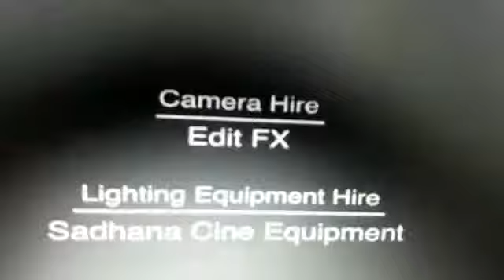Animikha's first experience as a playback singer.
Song - Raag Basant
Web series - Shubharambha
Released by - Hoichoi Production
Animikha sang in the role of little Shubhamita.